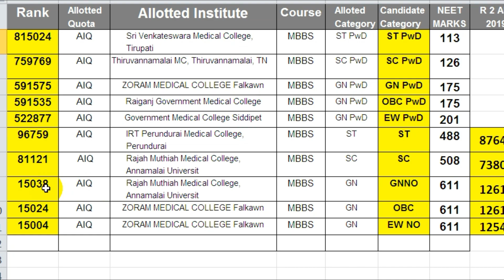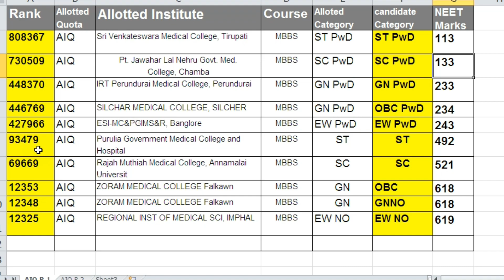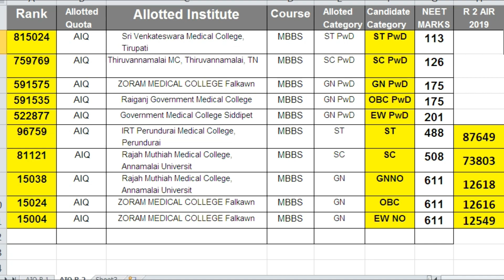NEET 2021 Cutoff for Government Colleges (15% AIQ), Minimum marks required for MBBS in AIQ.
Download Medica wing - NEET counseling and test series mobile app from Google play store Now:

Topics covered in the video:
NEET 2021 Scores/ Cutoff for Government Colleges (15% AIQ)
What is the minimum marks in NEET to get government college?
Is Neet 2021 portion reduced?
Can I get Government College with 500 marks in NEET?
NEET 2021 Cut Off For Government Colleges (Available), Category-Wise (Gen/OBC/SC/ST)
NEET Cut off 2021: Cutoff Marks for GEN, SC, ST, OBC, EWS
Wise Qualifying marks for GEN, SC, ST, OBC, EWS & PH.
When will NTA release the official cut off for NEET 2021?
Will the NEET cutoff 2021 be considered valid in the next academic year as well?
NEET Cut off 2021- Cut off Marks for GEN, OBC, SC, ST, PwD
NEET NTA 2021 Cut Off
NEET 2021 Cut Off, Category Wise & Previous Year Cut Off

minimum marks required in neet for mbbs in government college
neet 2020 cut off for government colleges in up
neet 2020 expected cut off for government colleges in tamilnadu
minimum marks required in neet for mbbs in government college for sc
neet 2019 cut off for government colleges in rajasthan